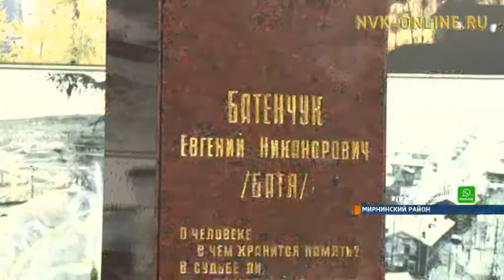Самая первая в мире электростанция, построенная на вечной мерзлоте отметила 50-летний юбилей